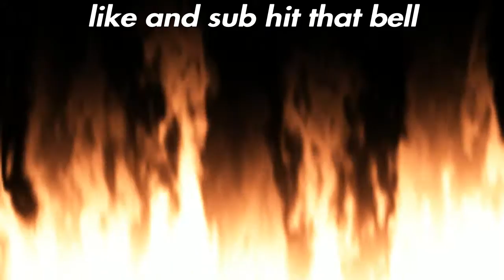Mobley goes off